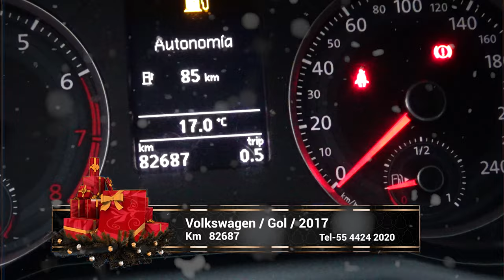Volkswagen / Gol/2017 - 4401